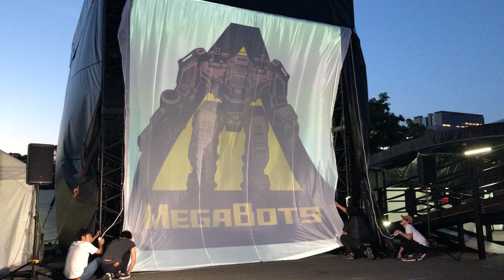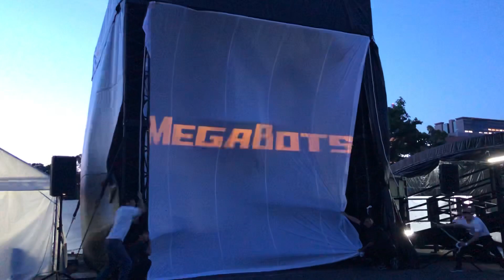巨大ロボットのMegabotsが日本上陸！